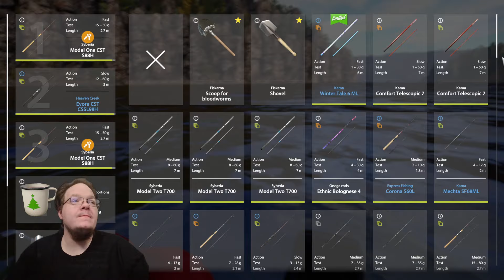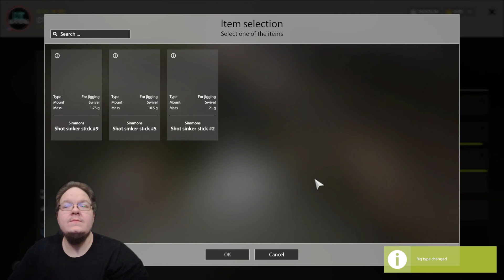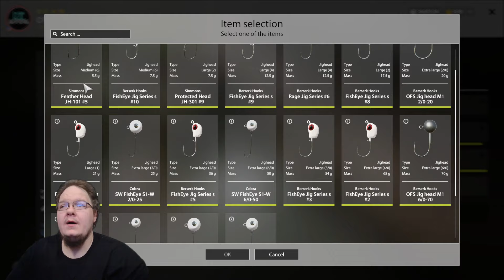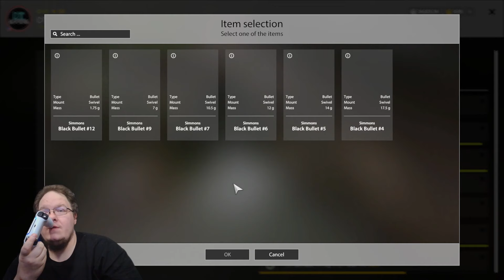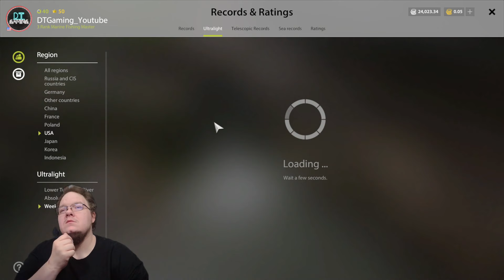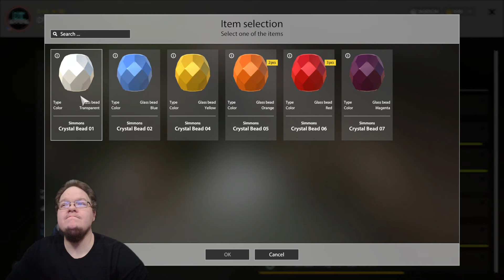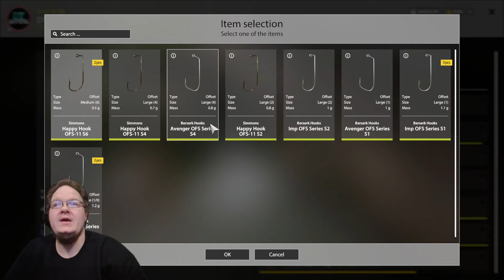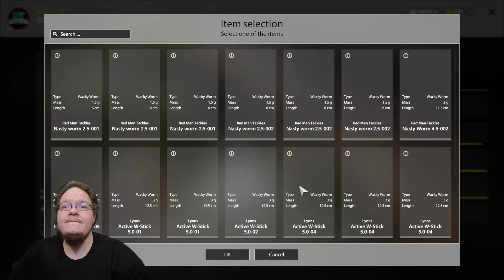Russian Fishing 4, Tunguska River - Lazy Fishing 4-13-24